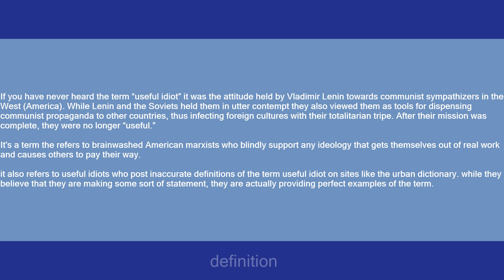Useful Idiot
Slang flashcards: